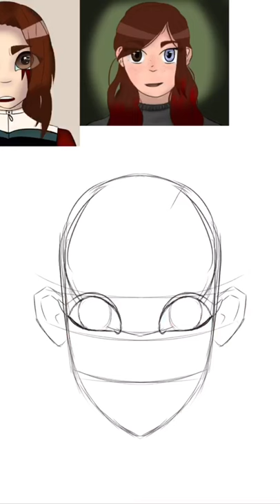Old art makeover! And 100 subscribers!! 🥳🥳